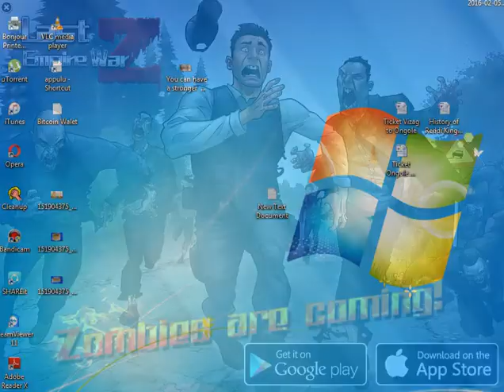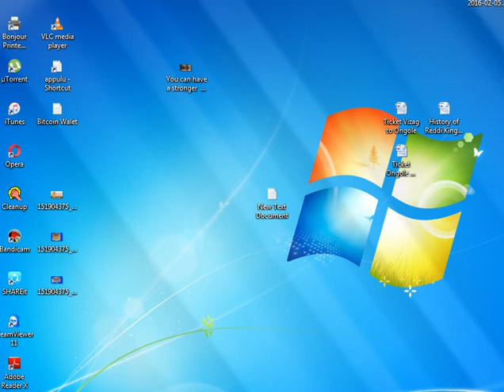Tuk Tuk Auto Rickshaw Driving iOS Gameplay